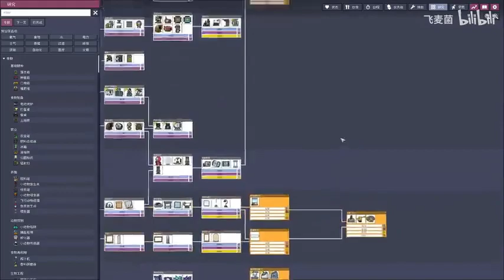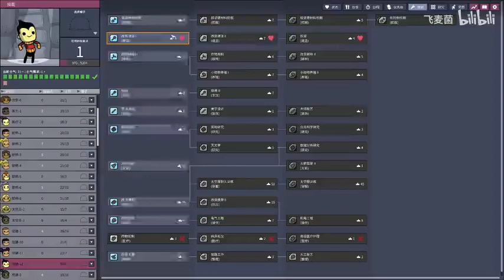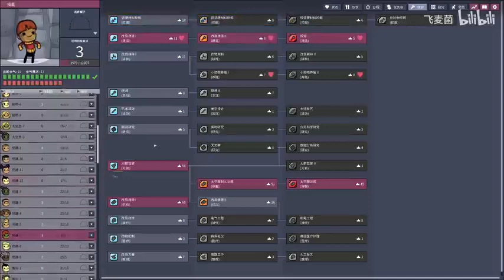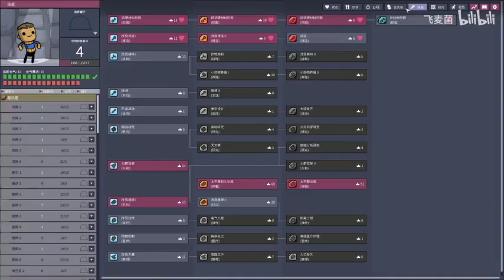《史上第一祖师爷》有声小说1301-1310